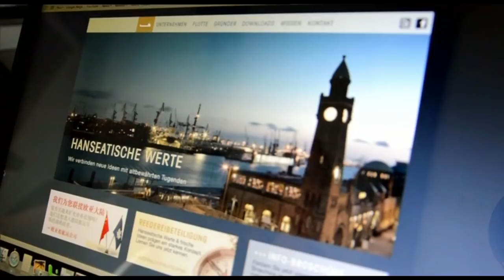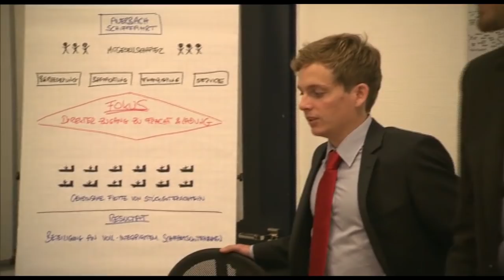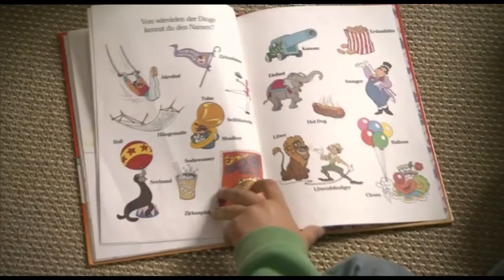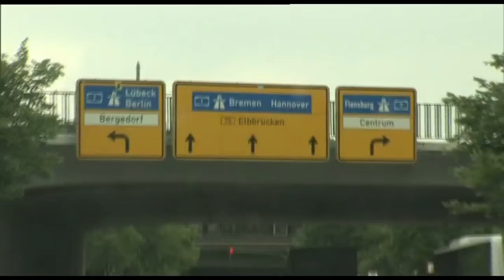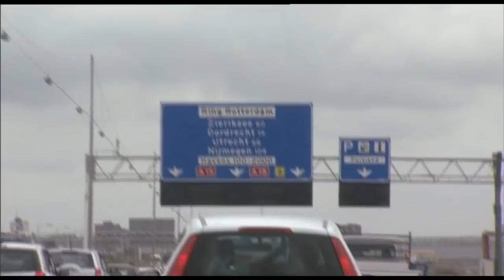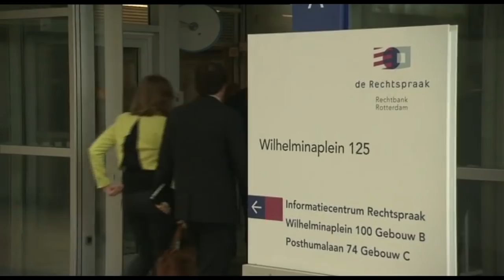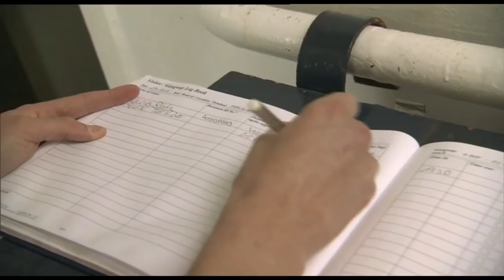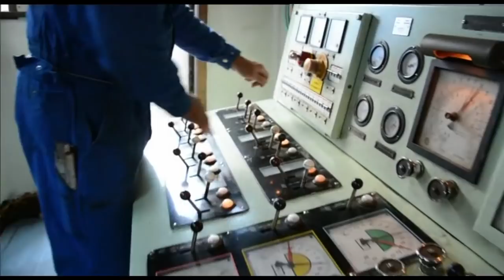NDR Reportage - "Typisch! Startup auf hanseatisch. Die jungen Reeder vom Ballindamm"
Reportage über die beiden Auerbach-Gründer Lucius Bunk und Alexander Tebbe